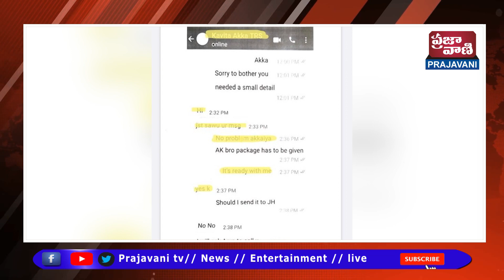మనీలాండరింగ్ కేసులో తీహార్ జైలులో ఉన్న సుఖేష్ చంద్రశేఖర్ మరో లేఖ విడుదల చేశాడు